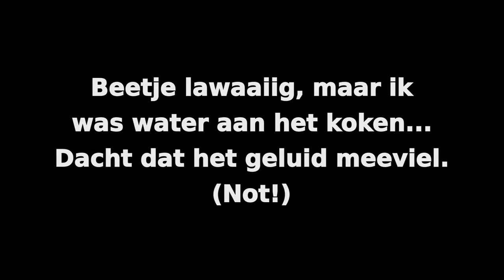Roderick, eerste filmpje (17 oktober 2018)